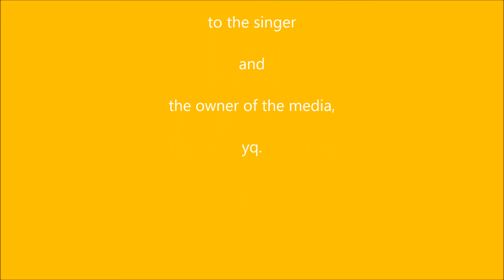Bulan ditutup awan